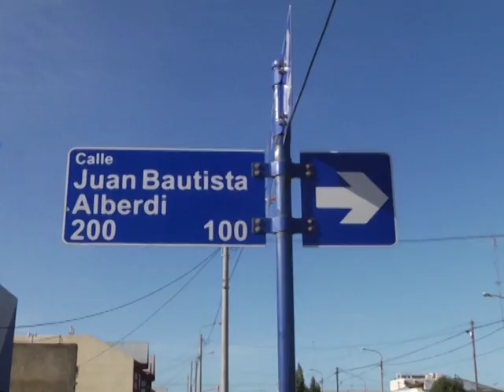Nuevamente un choque en la intersección de Alberdi y Libertad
Alrededor de las 17 hs, se produjo un violento choque en la intersección de las calles Alberdi y Libertad. Allí colisionaron un vehículo Ford Focus, dominio PHI 189, con un móvil policial patente PHW 951. La conductora al mando del rodado Ford Focus intentó realizar un giro en la mencionada esquina sobre la calle Libertad, encontrándose de frente con el móvil policial. A causa del fuerte impacto la mujer debió ser trasladada al Hospital regional Río Grande, por fuertes dolencias en el pecho. En tanto, los uniformados que transitaban a bordo del patrullero, resultaron ilesos.